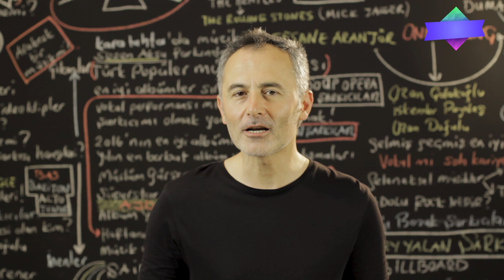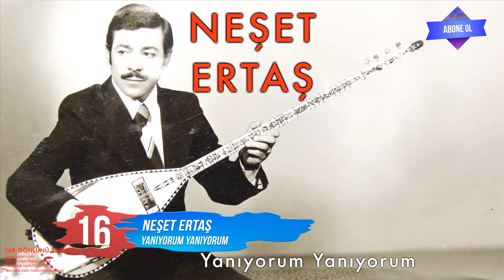Neşet Ertaş'ın En Çok Dinlenen Şarkıları - ŞAFAK KARAMAN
En Çok Dinlenen Neşet Ertaş Şarkıları  - ŞAFAK KARAMAN
2019 @ŞAFAK KARAMAN